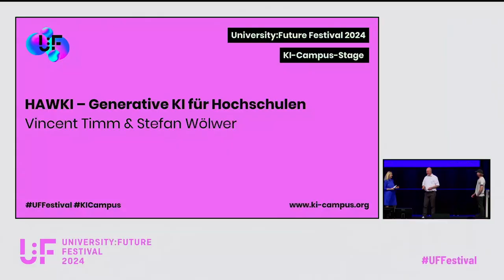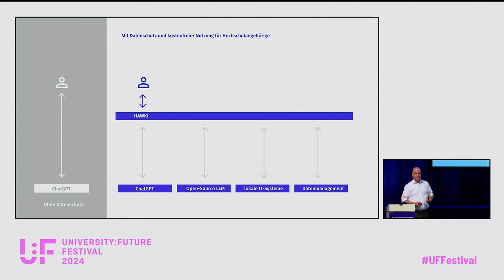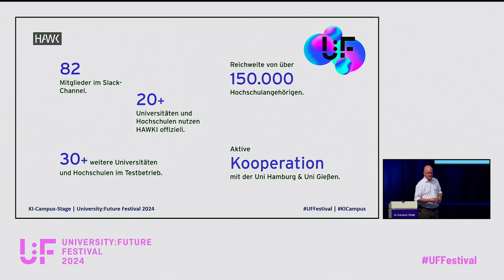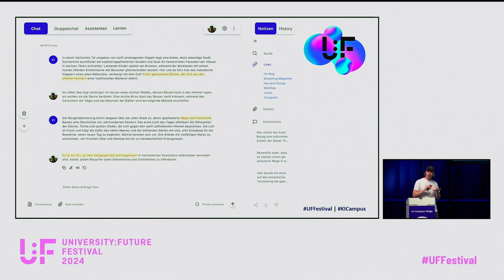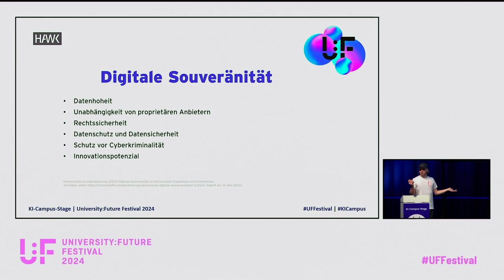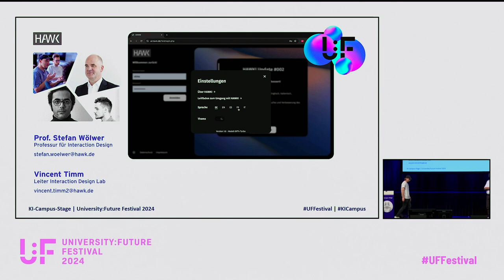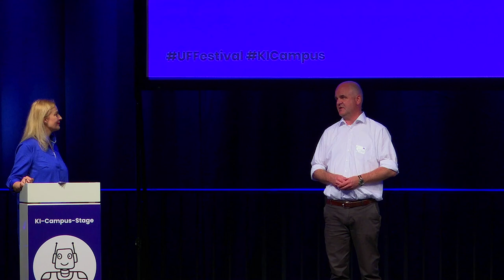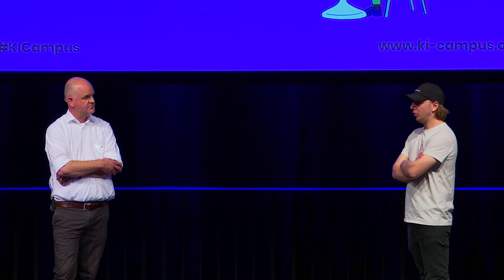HAWKI - Generative KI für Hochschulen - Vincent Timm, Stefan Wölwer - U:FF 2024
HAWKI - Generative KI für Hochschulen: Ein Input von Vincent Timm, Stefan Wölwer auf dem University:Future Festival 2024.

Im Februar 2023 wurde die Serviceplattform HAWKI als das erste kostenlose und datenschutzkonforme Interface zu chatGPT für Hochschulangehörige entwickelt. Der Prototyp, der in einem iterativen Prozess mit allen Stakeholdern der Hochschule entstanden ist, wurde wenige Monate später als Open-Source-Anwendung zur Verfügung gestellt. Dies weckte deutschlandweit Interesse an HAWKI.

HAWKI unterstützt Diskussionen und Entscheidungsprozesse innerhalb der Hochschule zur Frage des Einsatzumfangs von chatGPT. Für solche Entscheidungen ist ein gemeinsames Verständnis der Technologie notwendig, das durch den prototypischen Einsatz besser gefunden werden kann als durch rein theoretische Diskussionen. Ein weiterer wichtiger Aspekt ist die Resilienz der Hochschule gegenüber den großen globalen Technologieunternehmen.

Mittlerweile nutzen oder testen über 30 Hochschulen HAWKI. In einem Vortrag wird berichtet, wie die Entwicklung des Interfaces für generative KI durch Interaction Designer an der Fakultät für Gestaltung zustande kam, welche aktuellen Hürden bestehen und welche Zukunftspläne verfolgt werden.

Vincent Timm ist Designer und wissenschaftlicher Mitarbeiter an der HAWK. Seine Arbeiten spiegeln seine Fähigkeit wider, komplexe Ideen kreativ zu visualisieren und sich mit zukunftsweisenden Technologien auseinanderzusetzen. Seine Projekte umfassen ein weites Spektrum an Themen, darunter generative KI, erweiterte Realitäten und generative Kunst.

Stefan Wölwer studierte an der FH Hildesheim und zum Master-Studium am Landsdown Centre for Electronic Arts in London. Nach seiner langjährigen Tätigkeit als Gründer und Creative Director der Londoner Agentur Kibook und Lehraufträgen an Hochschulen in europäischer Nachbarschaft trat er die Professur für Interaction Design an der HAWK Hildesheim an. Seine Lehr- und Forschungsschwerpunkte liegen in der Ästhetik des Interaction Design (IxTHETICS) und der interdisziplinären Zusammenarbeit in Forschung, Lehre und Transfer.

Der KI-Campus, die Lernplattform für Künstliche Intelligenz, gestaltete das Programm der Partnerbühne "KI-Campus-Stage" in Heilbronn und online. Die kostenlosen Lernangebote des KI-Campus gibt es unter: